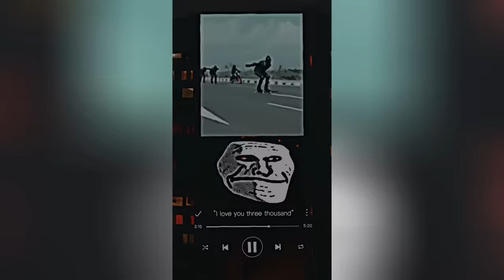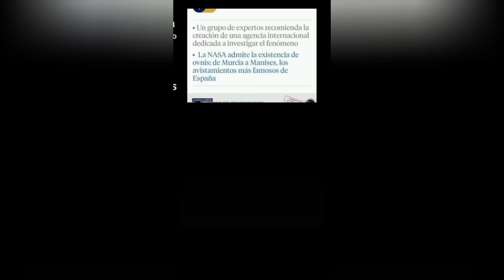🥶 Coldest Trollface Compilation 🥶 Troll Face Phonk Tiktoks